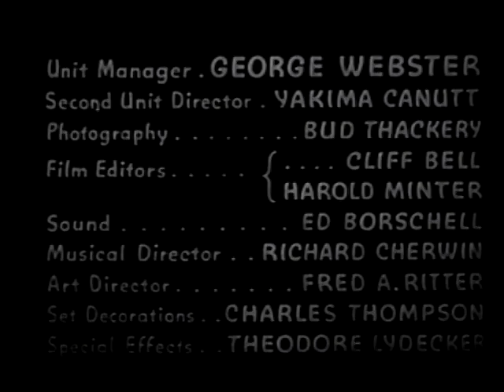Zorro's Black Whip - Ep.8, The Invisible Victim - Linda Stirling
Jockey Babe Defreest doubles for Linda Stirling